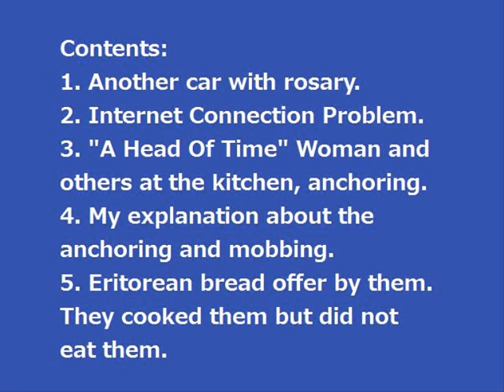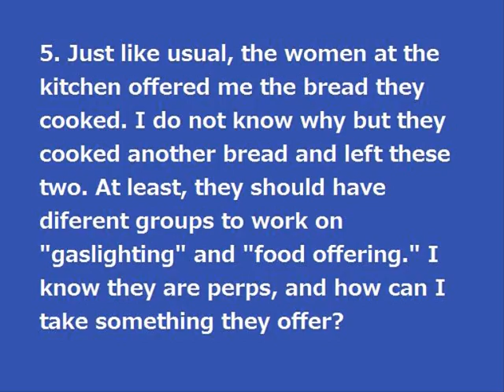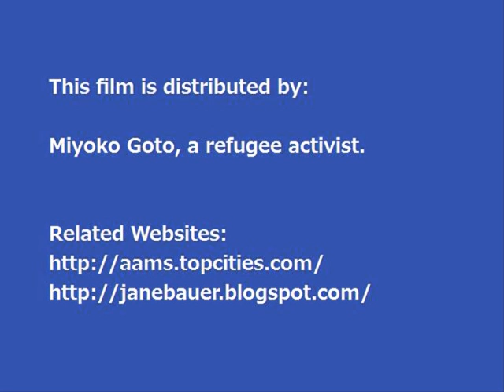Observing gang stalkers' serveillance. Part 8-2